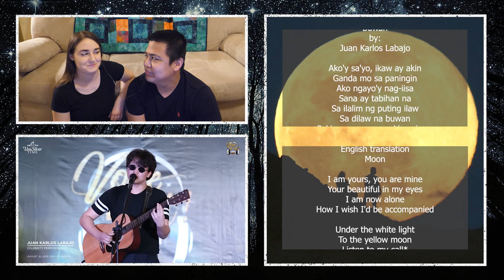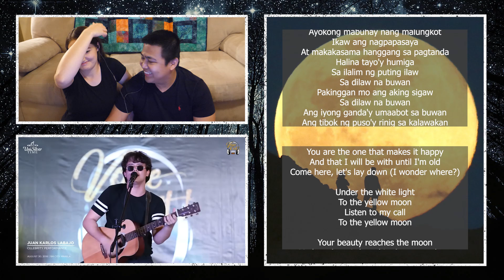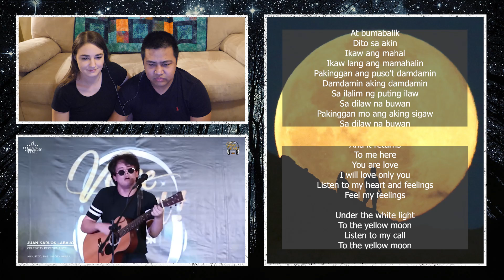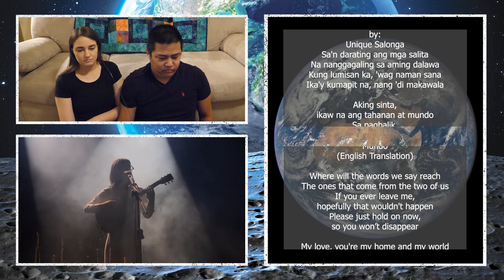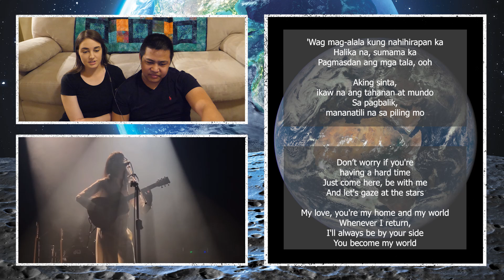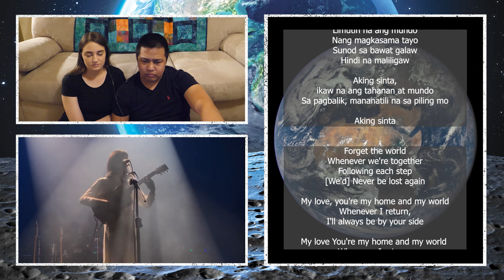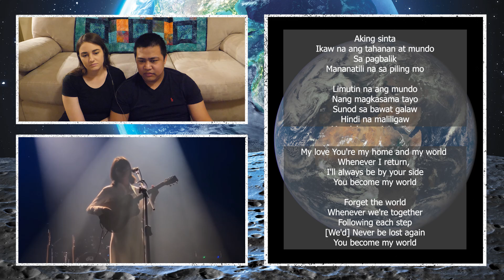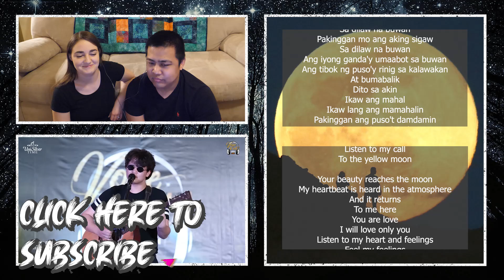I Made Her Listen to OPM!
HERO EP77 | Reaction Namin Ni Misis Sa Kantang Buwan at Mundo

Wazzup LODIFAM! Long time no upload. So this time, I introduced OPM to Abby and have her listen to two of my favorite OPM songs of today. Buwan by Juan Karlos Labajo (JKL) and Mundo by Unique Salonga (IV of Spades). I've been trying to teach Abby tagalog, and I thought one of the best ways to learn a language is listening to music or songs in that language. So this is going to be a Reaction Video of the songs I mentioned. OPM is the best! Werpa!

Credits to the following channels/creators for videos used in this episode:

@unisilvertime2005 for Buwan by Juan Karlos Labajo (JKL)
@AnthonyGoesToGigs for Mundo by Unique Salonga

Tagalog Lyrics for Buwan and Mundo courtesy of Google.com